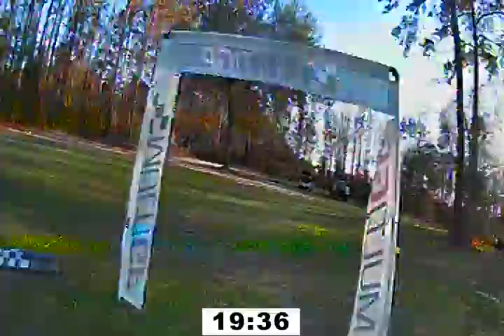Gahagan DuoTrack, 07Mar2020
Flying with my racing bud for a quick round. Nothing special, just track fun.